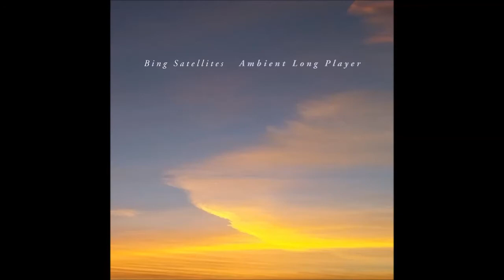Bing Satellites - Ambient Long Player - full album (2018)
The full album, "Ambient Long Player" by Bing Satellites, 2018. I'm not the owner of these songs.

01. Another Room - 00:00
02. Unnoticed - 22:50
03. You Fill My Heart with Joy - 35:15
04. Fade into Night - 55:51